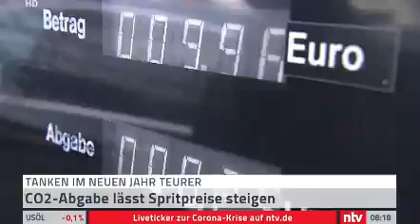CO2-Abgabe lässt Spritpreise und Heizöl in Zukunft stark ansteigen ...angefangen bei 7Cent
CO2-Abgabe lässt Spritpreise und Heizöl in Zukunft stark ansteigen ...angefangen bei 7Cent Aufschlag pro Liter ...